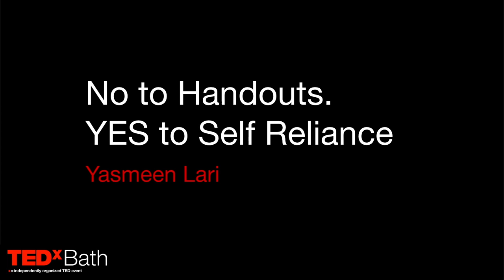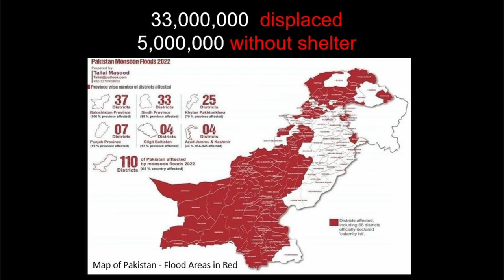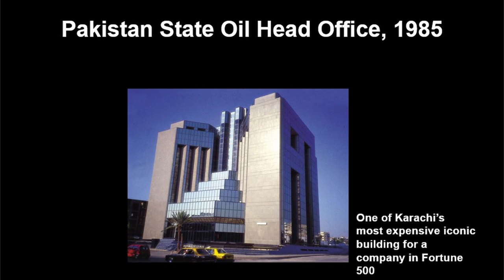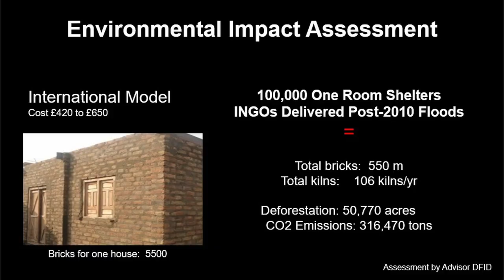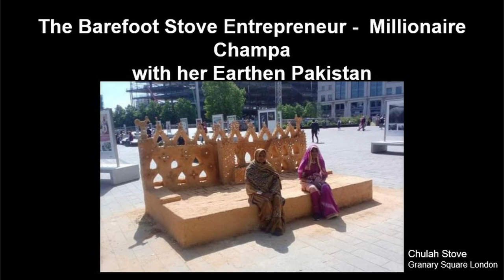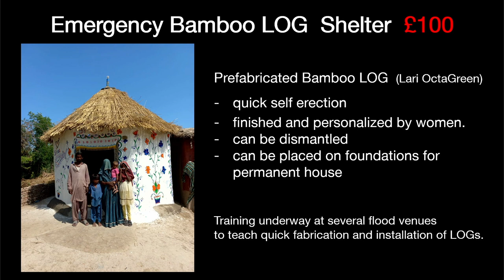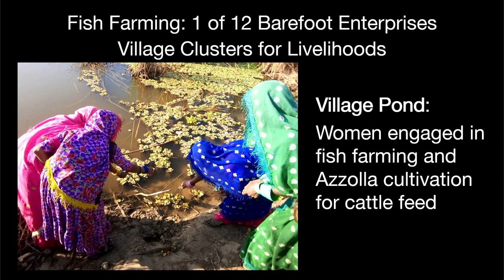No to Handouts. Yes to Self Reliance | Yasmeen Lari | TEDxBath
Award-winning architect and humanitarian Yasmeen Lari says it’s time to redesign foreign aid to promote self-reliance rather than dependence on handouts. As Pakistan’s first female architect, Yasmeen led a glittering career designing government complexes and major landmarks. After retiring, she shifted her focus to building sustainable low-cost homes in some of Pakistan’s poorest areas, and shares her passion for how to deliver social and ecological justice through architecture. Yasmeen Lari is a world-famous pioneer of zero carbon architecture and designer of over 50,000 zero carbon, low-cost homes in her home country of Pakistan. Yasmeen Lari qualified as Pakistan's first female architect in 1963, and lives in Karachi. She rose to become a nationally famous 'starchitect' during her early career. Since her official retirement from architectural practice in 2000, her UN-recognised charity 'Heritage Foundation Pakistan' has built thousands of zero carbon homes for some of the poorest rural villages in Pakistan.  She was awarded the Fukuoka Prize in 2016, and the Jane Drew prize in 2020. This talk was given at a TEDx event using the TED conference format but independently organized by a local community.